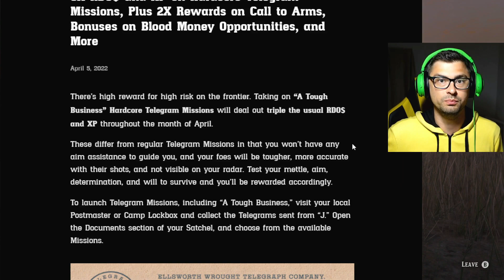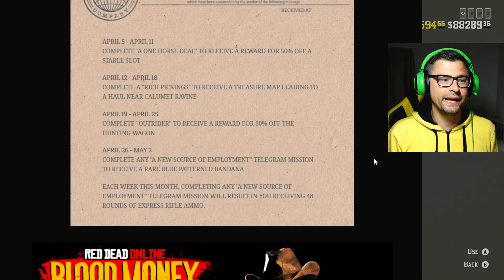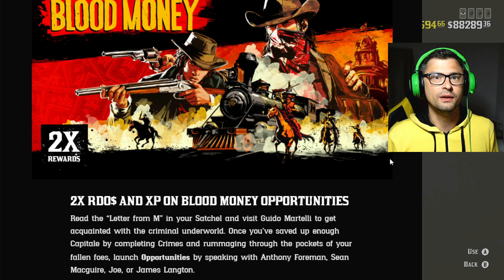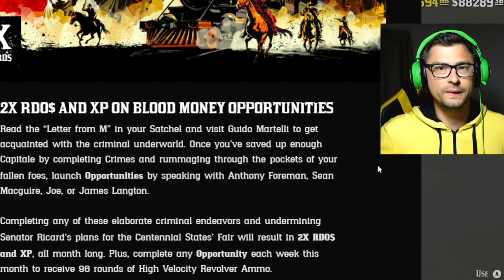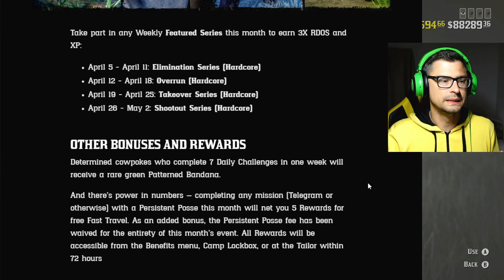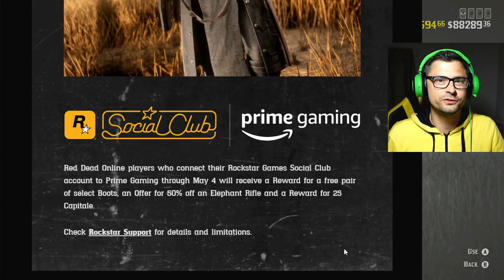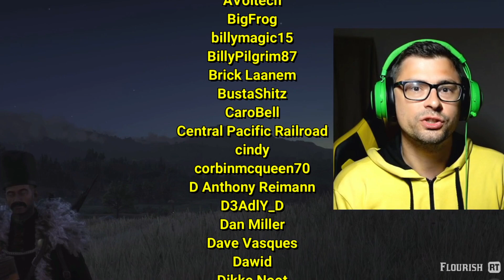New Monthly Event Bonuses in Red Dead Online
New Monthly event in Red Dead Online has some bonuses and discounts that might look good, but still disappointed a lot of players.
0:00 - April Event in RDO
0:48 - Tough Business Missions
3:53 - Bonus for Blood Money Opportunities
5:48 - 2X for Call to Arms
8:18 - Fun part